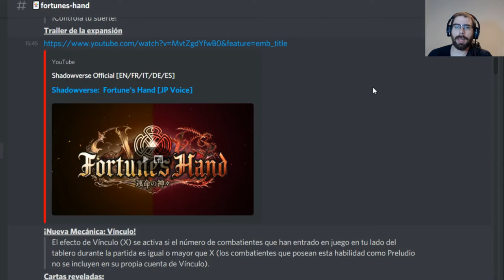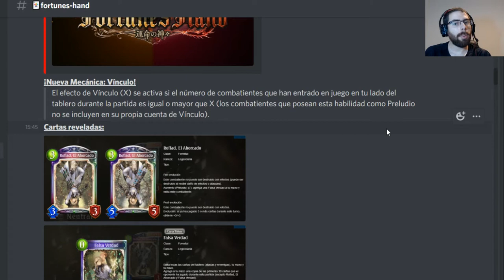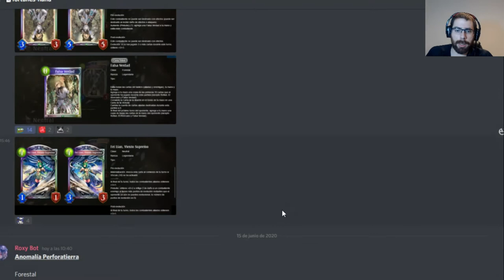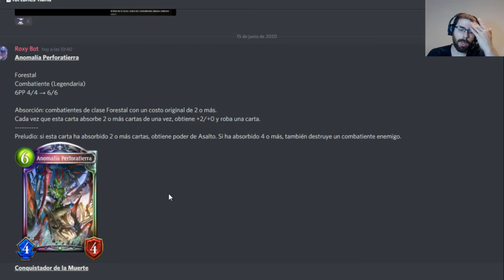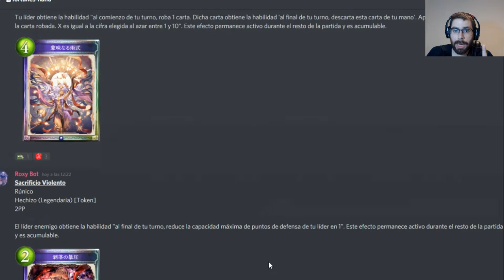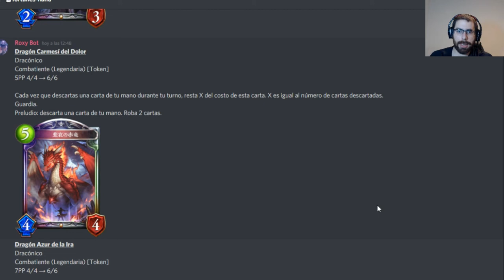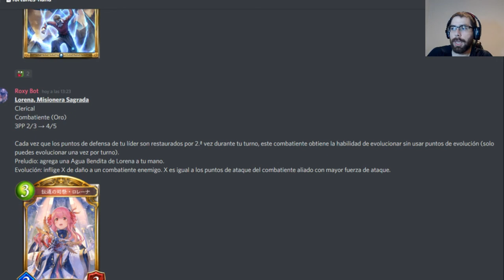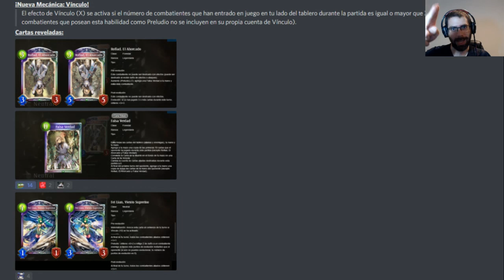1º Spoiler de Fortune´s Hand | Shadowverse en Español